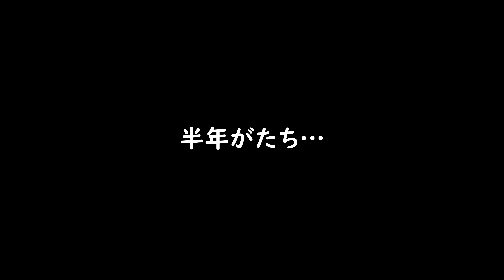【運用離脱】EF66 115の一年を振り返る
今まで撮影してきた吹田機関区に留置されたEF66 115号機の１年を振り返りました。